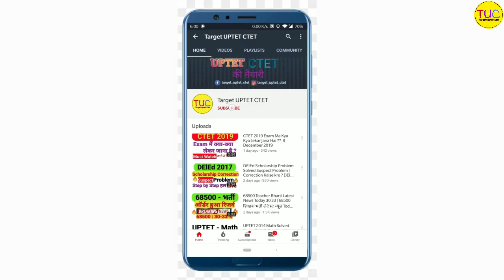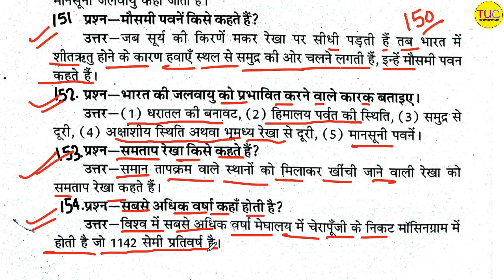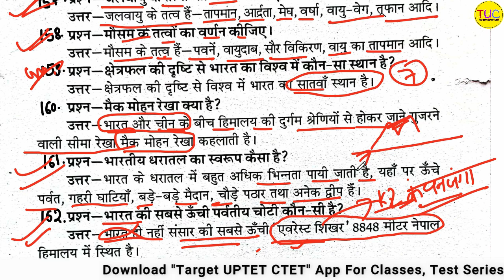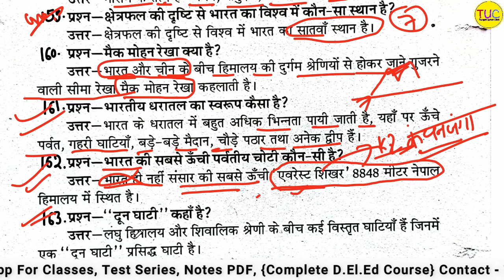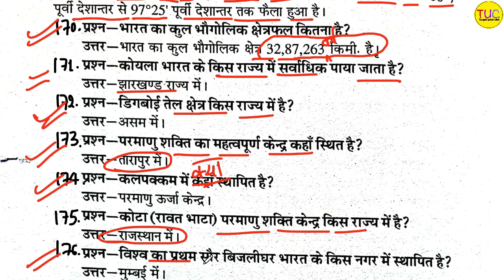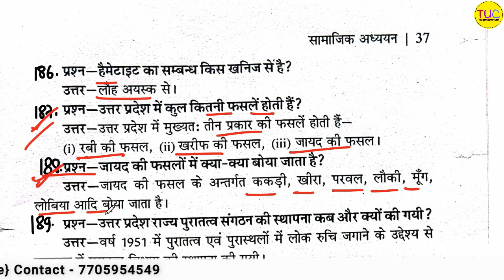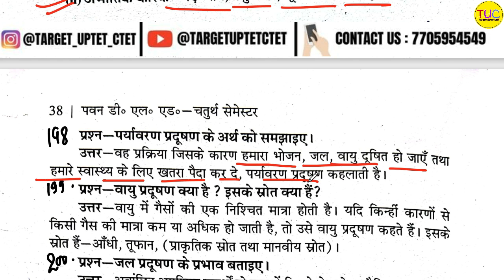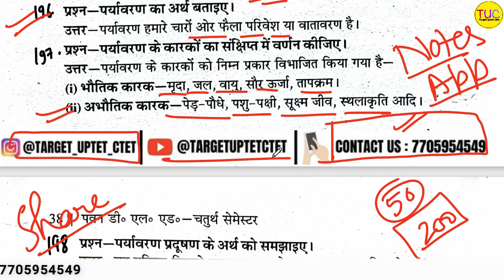DELED 4th Semester Social Science Pawan Series 2023 VSA 04 डीएलएड चतुर्थ सेमेस्टर पवन सीरीज